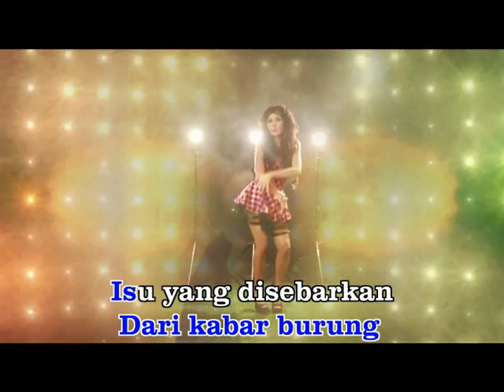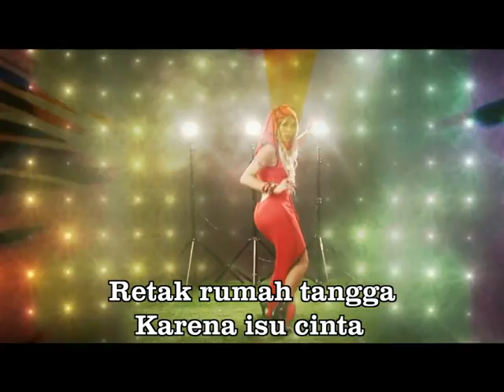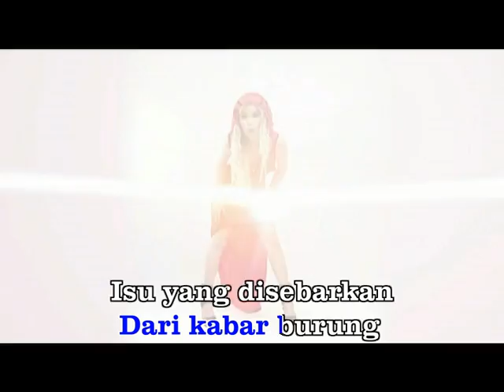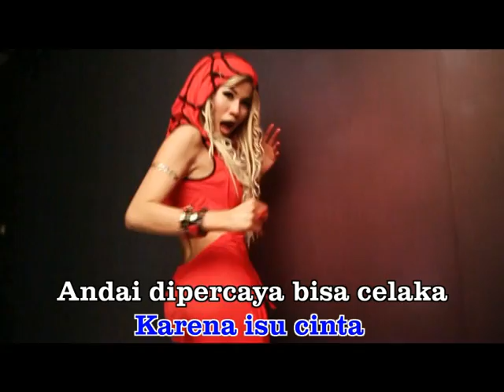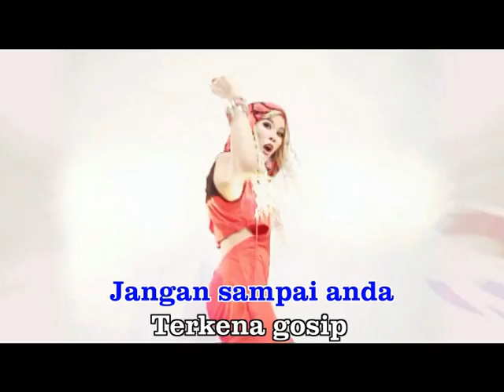NENDITA - Gossip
Cipt. Aros Akma
Prod :BMI RECORD
Tahun :2014
Management Artis :BMI RECORD

CARA AKTIFASI RBT

Flexi/Smart/TriAxis/Esia KODE:3540582
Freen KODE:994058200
Indosat KODE:GLIAU
 XL KODE:16606915
Telkomsel KODE:GLIAU

FLEXITONE
Ketik RING spasiONspasiKODE LAGU kirim SMS ke 1212
SMART
Ketik KODE LAGU kirim SMS ke 2525 atau telepon ke 2525 dari ponsel SMART
AXIS
Ketik ONspasiKODE LAGU kirim SMS ke 333
FREEN
Ketik RINGGOspasiSETspasiKODE LAGU kirim SMS ke 2525
TELKOMSEL
Ketik KODE LAGU kirim SMS ke 1212
TRI
Ketik RBTspasiKODE LAGU kirim SMS ke 1212
ESIA
Ketik RINGspasiKODE LAGU kirim SMS ke 888
XL
Ketik KODE LAGU kirim SMS ke 1818
INDOSAT
Ketik SETspasiKODE LAGU kirim  SMS ke 808